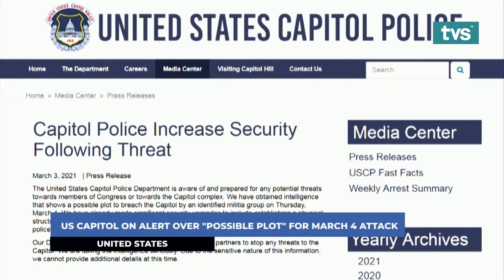TVS Global , 4th March 2021